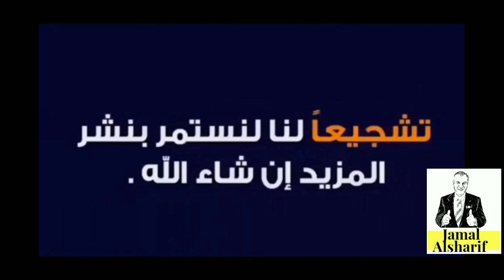دليل النجاة من الإصابة بالعدوى اهم 23 طريقة لتقوية جهازك المناعي والحماية من الفيروسات والبكتيريا